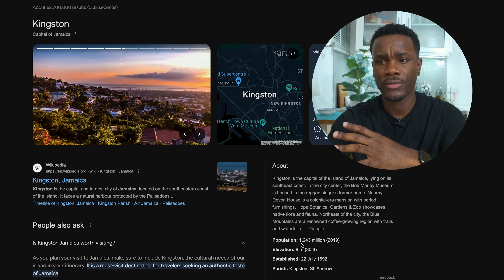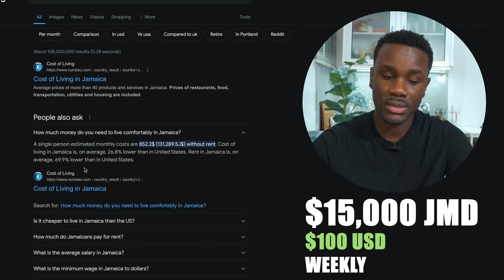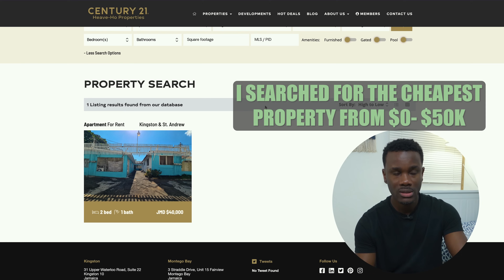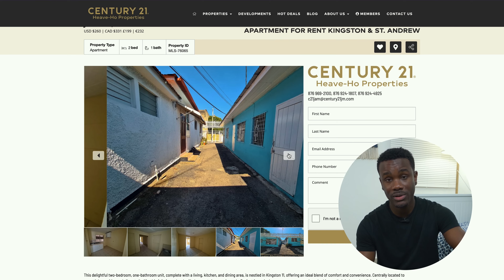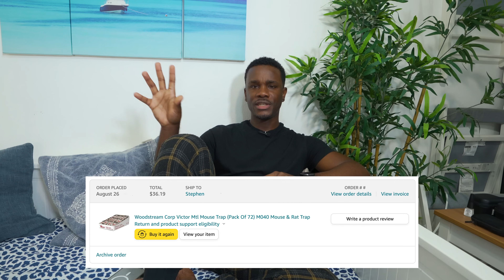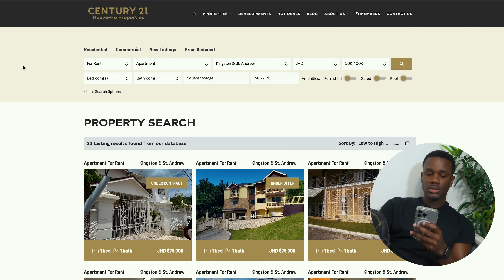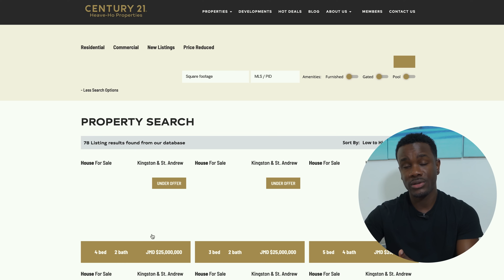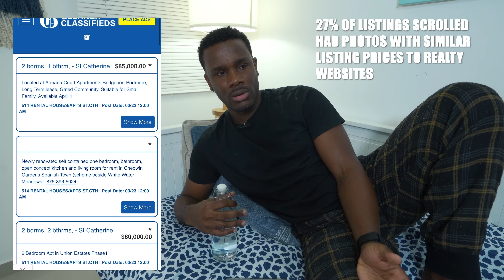Cost of Living In Kingston Jamaica $413,000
📌 Ding 50% Code: SOAIVLOGS
Valid on First Ding Order for international senders (Must be from one country to another)

You might not really notice how much you are spending until you start budgeting, and after seeing a video on tiktok express how much it costs to live in Kingston Jamaica. I decided to review some of the monthly expenses and some might be shocking for some, and cost saving for others.

0:00 - Intro
03:47 - Ding
07:19 - Why Kingston
12:08 - Expense Break Down
16:40 - Rent
51:35- Car Payment
53:25 - Electric Bill
57:44 - Grocery & water
1:01:08 - Gasoline
1:02:51 - Party
1:04:43 - Emergency
1:05:16 - Total Expense
1:08:41 - My Airbnb Expense
1:09:49 - Outro